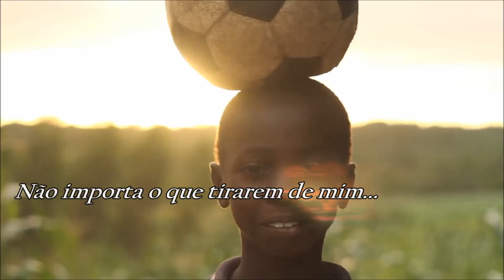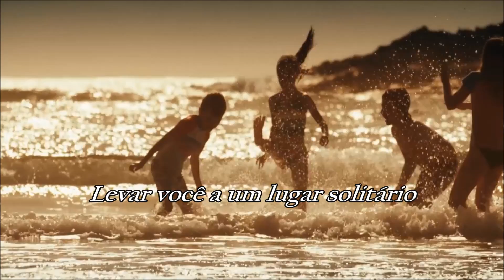Greatest Love Of All Whitney Houston (TRADUÇÃO) HD (Lyrics Video).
“Greatest Love Of All” é a faixa nº 9  do álbum de estúdio de estreia auto-intitulado da cantora norte-americana Whitney Houston. Foi lançado em fevereiro de 1985 pela gravadora discográfica Arista Records.
Esse álbum ganhou os seguintes prêmios: “American Music Award de Melhor Álbum de Soul/R&B” (1987); “American Music Award: Álbum de Pop/Rock” (1987) e “Grammy Hall of Fame Award” (2013).